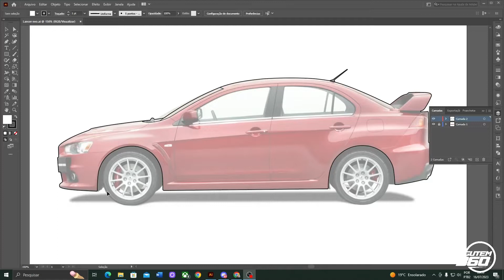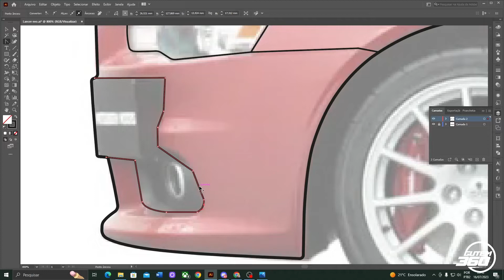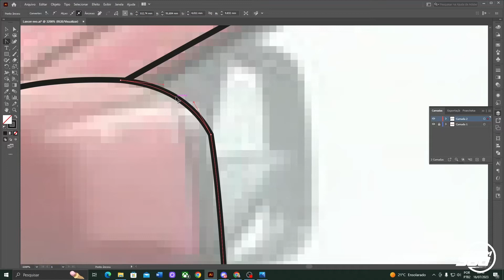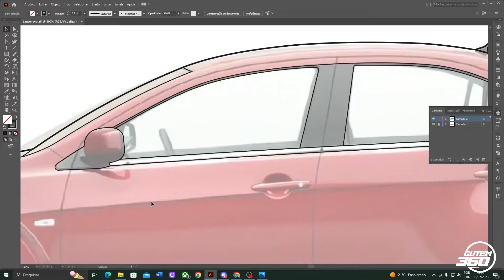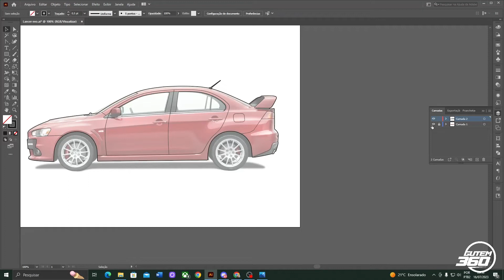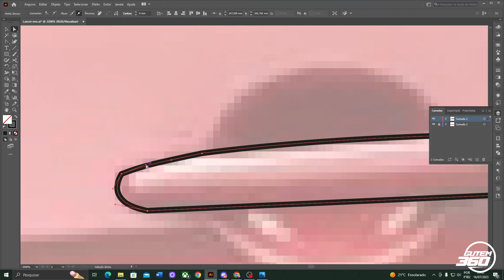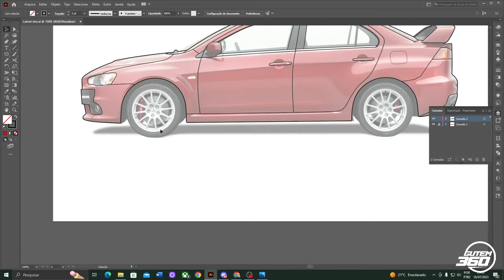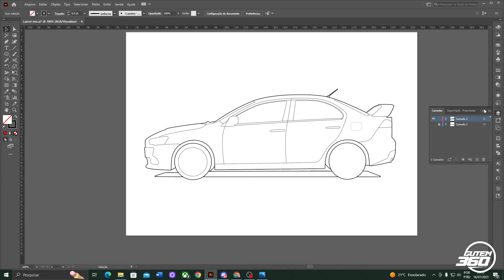COMO VETORIZAR UM CARRO - PARTE 02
Se tiver curtido, deixa aquele like maroto ;D